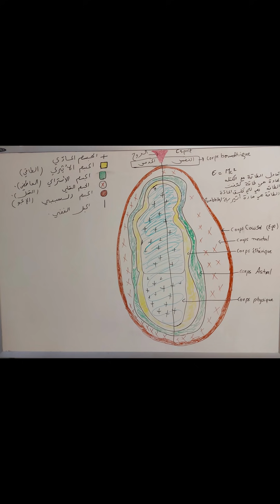الأجساد الموازية للإنسان